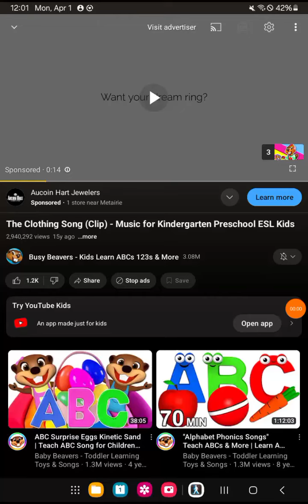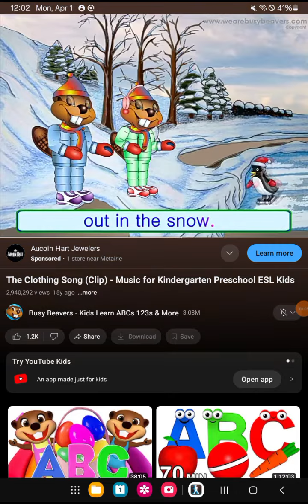the clothing song clip music for kindergarten preschool ESL kids